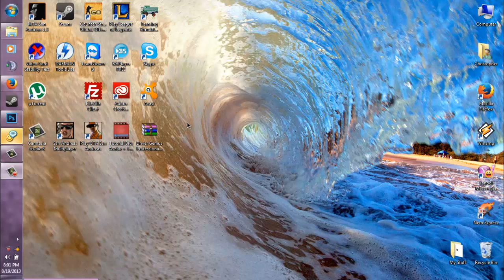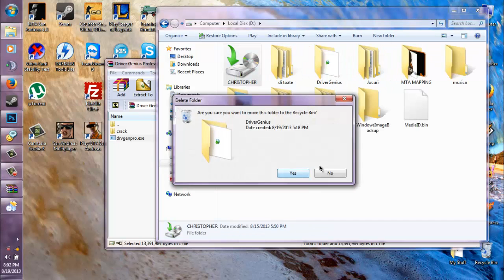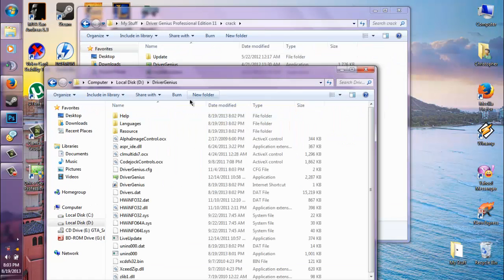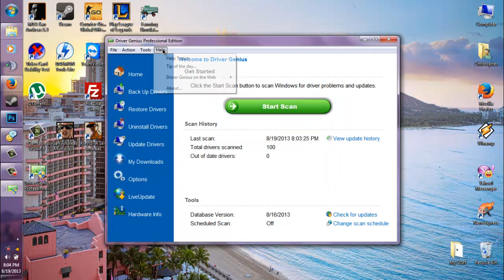Tutorial Folosire Driver Genius Professional Edition 11 + Crack